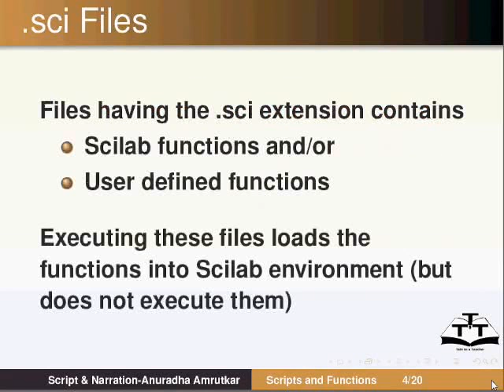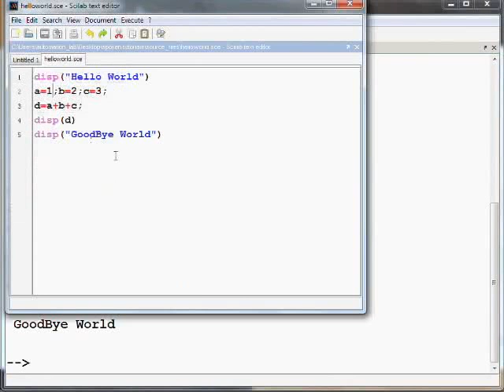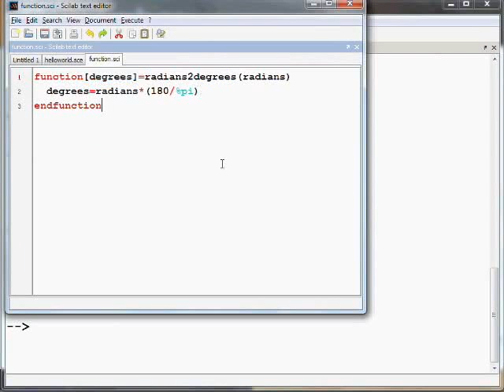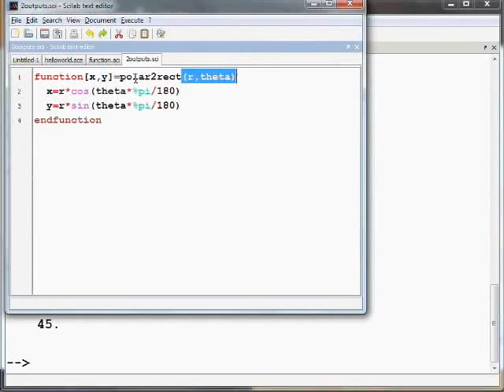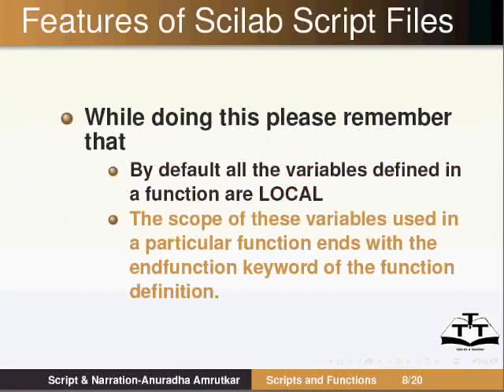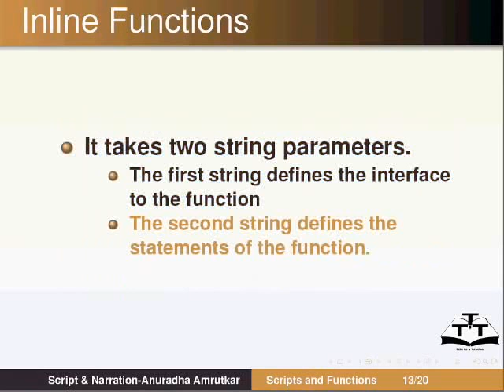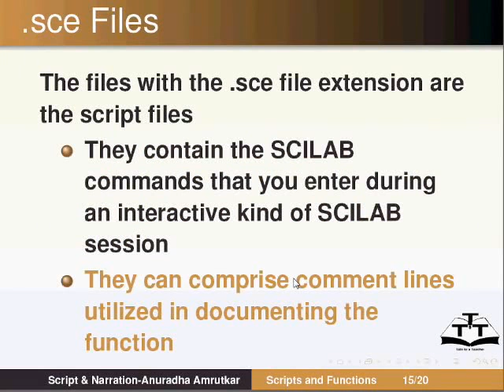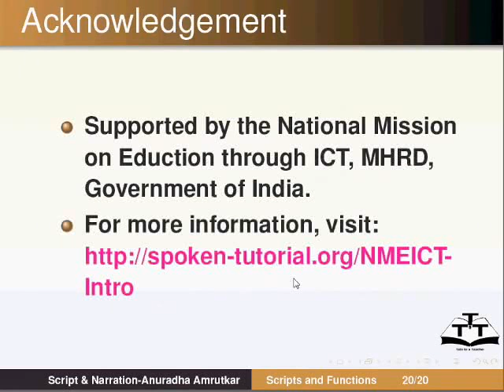Scripts and Functions - Nepali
स्क्रिप्ट्स एण्ड फंक्संस
यो वर्णन गर्छ कि प्राय हामीलाई एउटा कमाण्डहरुको सेट दोहोराउन पर्ने हुन्छ-त्यस्तो अवस्थामा ती कमाण्डहरु पछिका लागि सेभ गर्नु उपयोगी हुनेछ, कमाण्डहरु स्क्रिप्ट वा फंक्सनको रुपमा सेभ गर्न सकिन्छ
डिरेक्टरी लाई डेस्कटपमा बदलौं, साइल्याब एडिटर खोलौं र कमाण्डहरु टाइप गरौँ
(प्रत्येक नयाँ लाइनमा): disp("Hello world"); a=1; b=2; c=a+b; disp(c); disp("Goodbye, world");
माथिको फाइल डेस्कटपमा सेभ गर्ने अनि सोहि फाइल साधारण टेक्स्ट एडिटर जस्तै नोटप्याड प्रयोग गरि खोल्ने